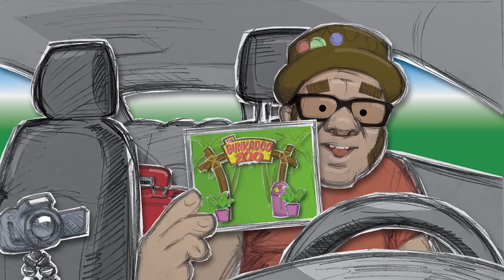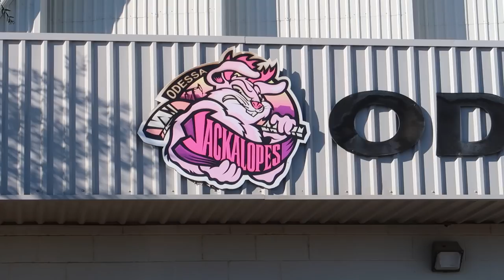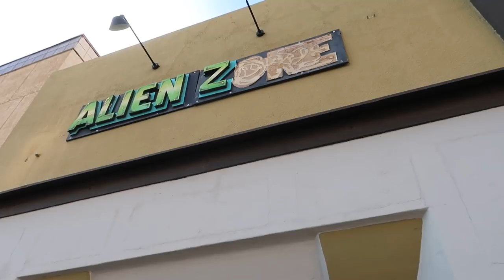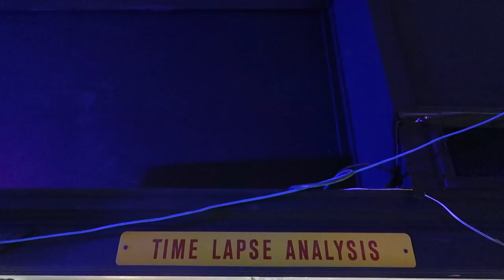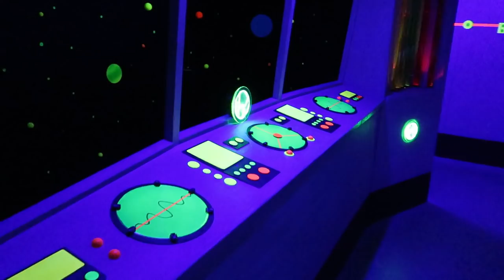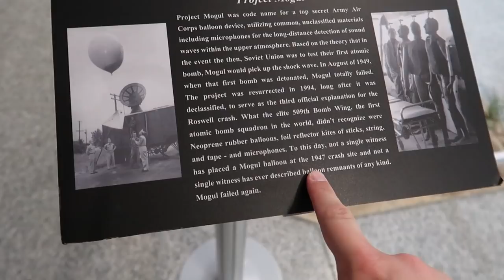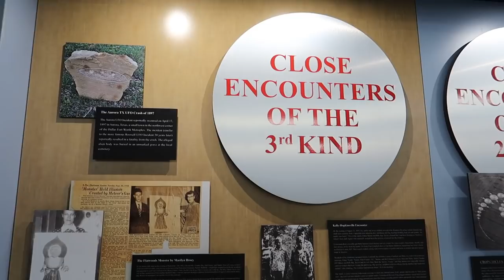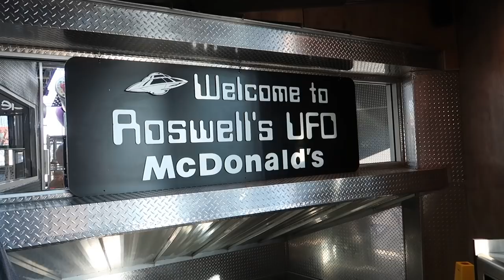International UFO Museum - Roswell Spacewalk - Space Zone: Area 51 - UFO McDonalds